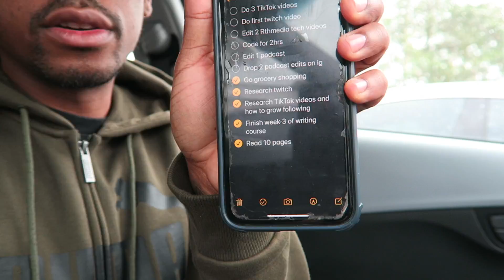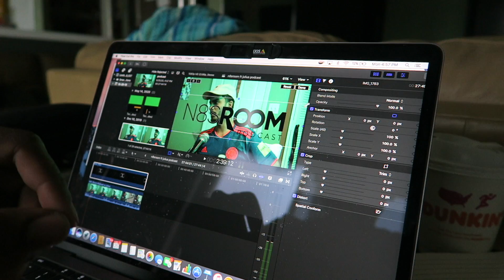Quit my Job and went quarantine grocery shopping!! - N8sroom vlog #1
Nate talks about quitting his job and being on his journey to having freedom in doing what he loves to do.

BTC adress: bc1qzvqt608ehdkuws4mqjvmy4vaggp9pkfn5fpjqs
ETH address: 0x745f405369eA8bC52C434656acfAf956D6032b1F
bsv adress: 18rBSXiSF3JH5Pvgx3wo7dxJcyXNSh46Xb